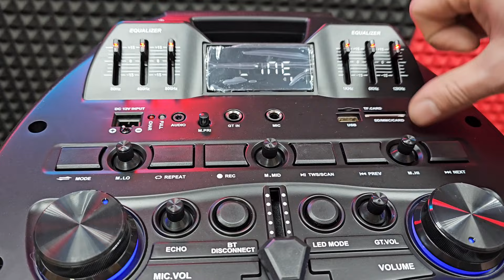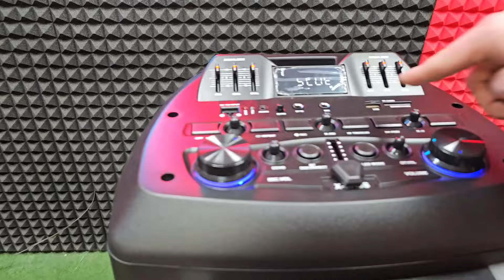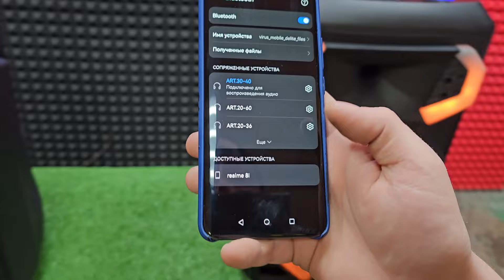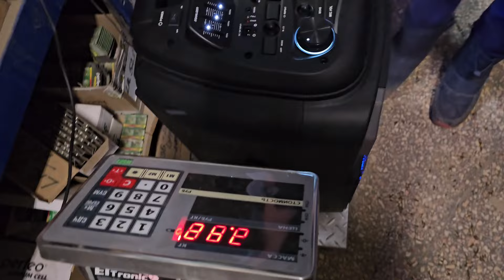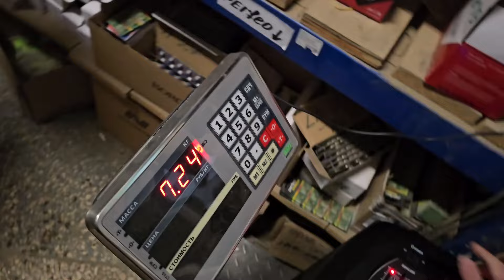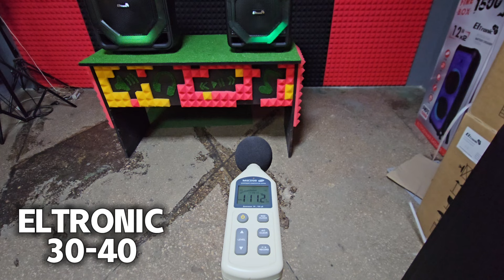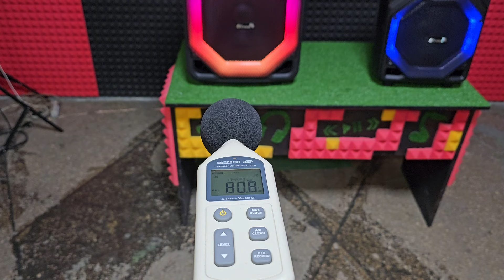Мечта аниматора, дачника , уличного музыканта и мужику в гараж! Колонка Eltronic 30-39 и 30-40